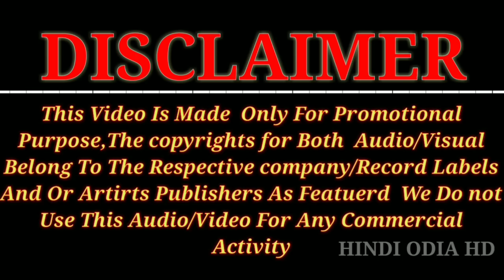HINDI HARD BASS DJ MIX NEW SONG 2018 MIX